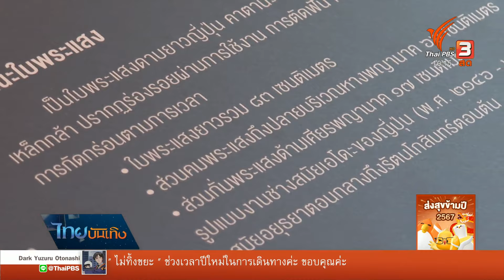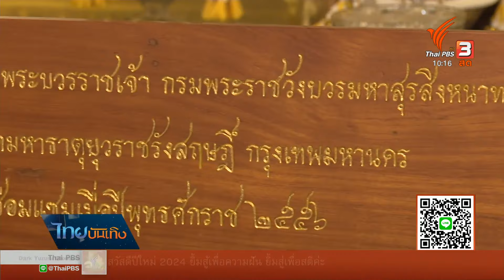ปริศนา "พระแสงราวเทียน" คืนสู่วัดมหาธาตุฯ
ปริศนาเกี่ยวกับ "พระแสงราวเทียน" ที่หายไปจากวัดมหาธาตุยุวราชรังสฤษฏิ์ ราชวรมหาวิหาร แล้วได้คืนกลับมาในรอบเกือบ 70 ปี เป็นความยินดีและชวนให้เกิดการสืบค้นเรื่องราวของพระแสงดาบคู่พระองค์ของสมเด็จพระบวรราชเจ้า มหาสุรสิงหนาทฯ เพราะก่อนหน้านี้ มีการเอ่ยถึง "พระแสงราวเทียน" ทั้งในตำราและนอกตำราว่าเป็นของที่มีจริงหรือเพียงตำนาน ซึ่งการได้กลับคืนมาก็ทำให้การค้นข้อเท็จจริงของพระแสงนี้มีต่อไป ในระหว่างงานสมโภชพระอาราม 338 ปี